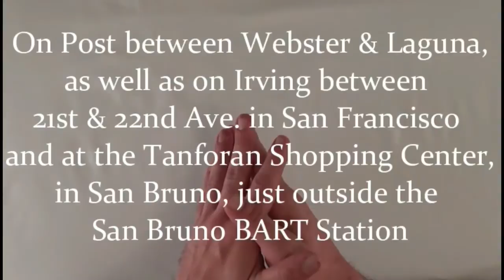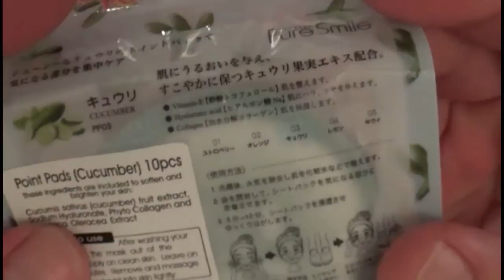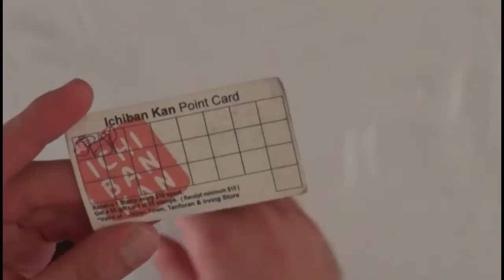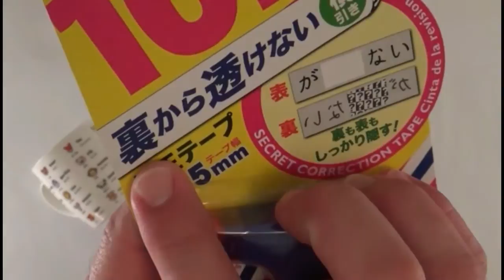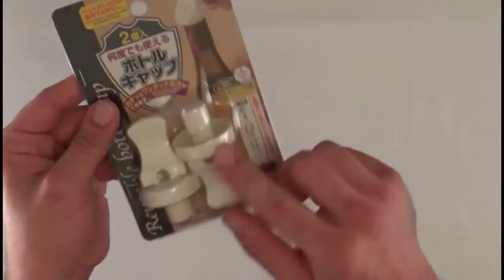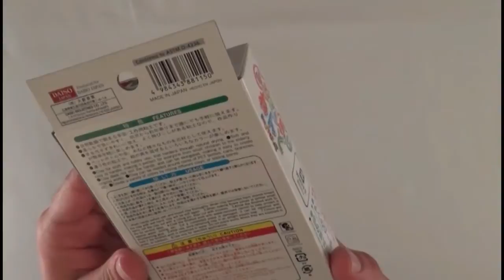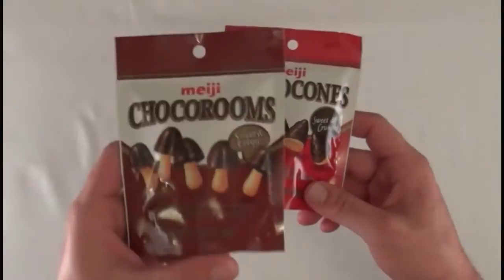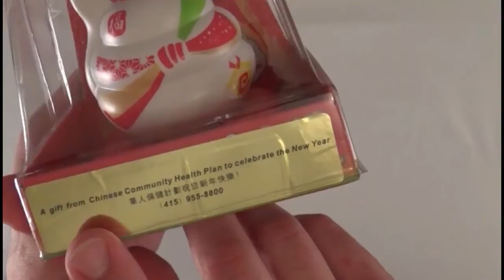(Not Quite A) Dollar Store Haul - April 2015 - Daiso & Ichibankan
My latest haul from the Japanese $1.50 stores Daiso & Ichibankan!